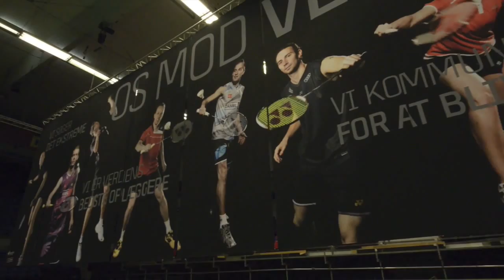Badminton in Denmark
Impressions about Badminton in DK